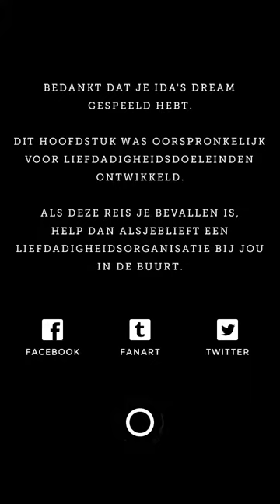Monument Valley - Ida's Dream (Blue Version)